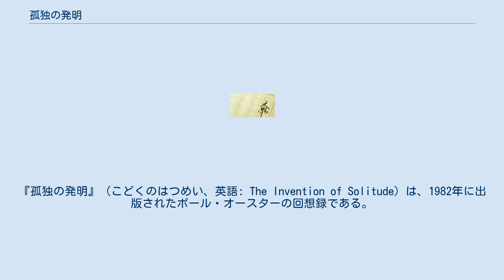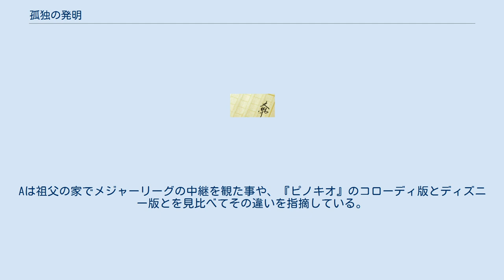孤独の発明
ポール・オースター
『孤独の発明』（こどくのはつめい、英語: The Invention of Solitude）は、1982年に出版されたポール・オースターの回想録である。
 三週間前に死去した父親サミュエル・オースターの過去を追い求めて主人公はニュージャージー州の実家に帰り、そこで写真のアルバムを開いた。
彼の生前の生活習慣や、父親がユダヤ人である事を理由に仕事を解雇されたという話を思い出した。
1911年ウィスコンシン州ケノーシャで、オースターの祖父の謎の死を警察は疑問視し、主人公の祖母を逮捕して裁判に掛けるが、無罪となる。
しかしこの事を巡って親戚と対立してしまった。
 1979年クリスマスイヴのニューヨークで、主人公Aは旧約聖書のヨナと『ピノキオ』が類似している事に気が付いて思索を始めた。
Aは過去にパリやアムステルダム、ロンドンを旅行した事を思い出した。
アムステルダムではアンネ・フランクが住んでいたアパートに向かい、そこでデカルトが暮らしていた部屋を眺めた。
Aは祖父の家でメジャーリーグの中継を観た事や、『ピノキオ』のコローディ版とディズニー版とを見比べてその違いを指摘している。
言語、記憶、虚無、死についてポール・オースター自身の見解が述べられる。